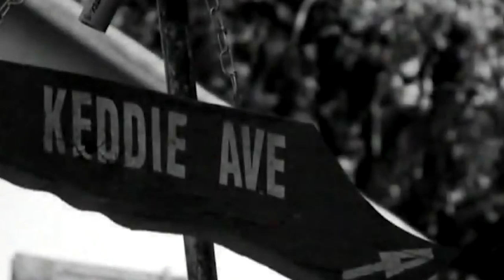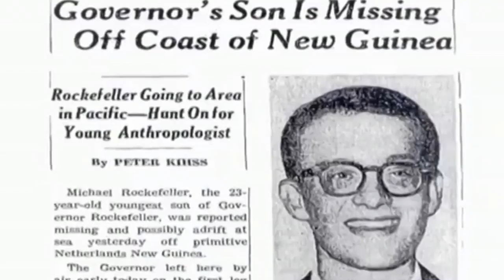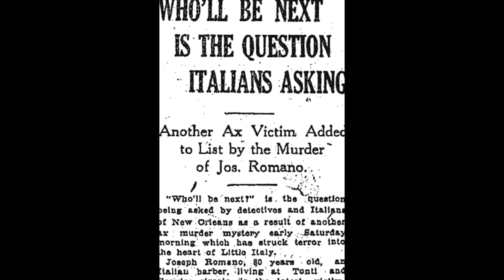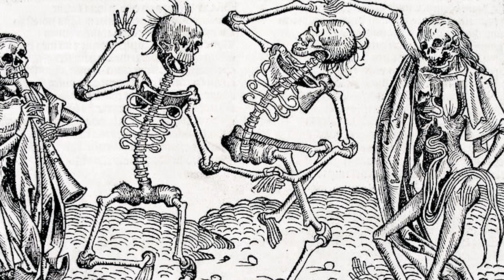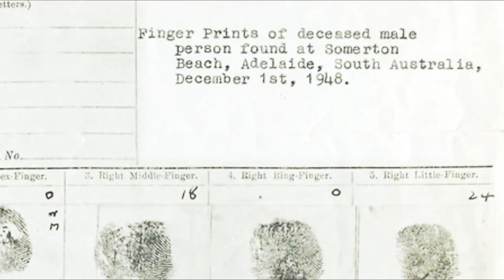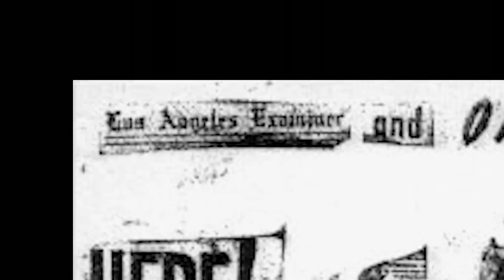10 NIEROZWIĄZANYCH ZAGADEK KRYMINALNYCH